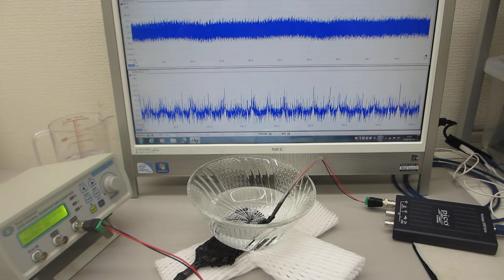オーダーメード超音波プローブの製造技術（特性テスト ultrasonic-labo）